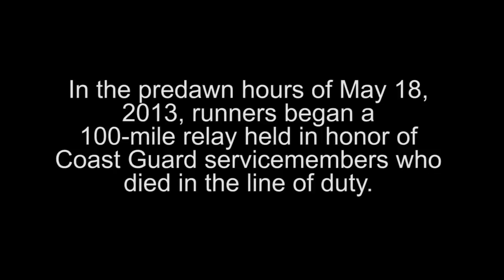Coast Guard Island CG Remember 2013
In the predawn hours of May 18, 2013, runners ran around Coast Guard Island for CG Remember, a relay event held to honor Coast Guard members who died in the line of duty. Throughout the day, various runners carried a baton inscribed with the names of a 131 people, the number of fallen since 1978, 100 times around the Island to honor their memory and remember their sacrifice.

U.S. Coast Guard video by Petty Officer Pamela J. Boehland

Edited by
USA Patriotism!